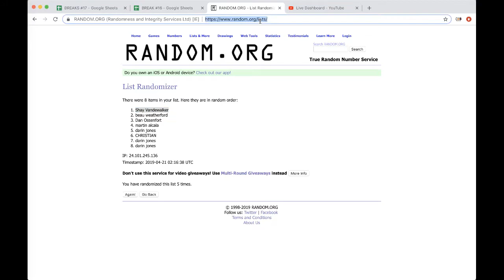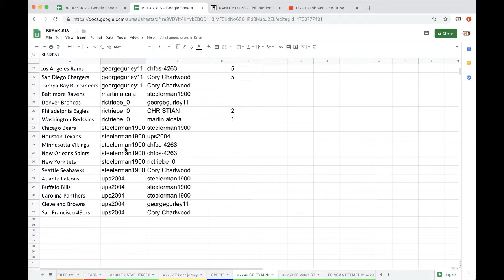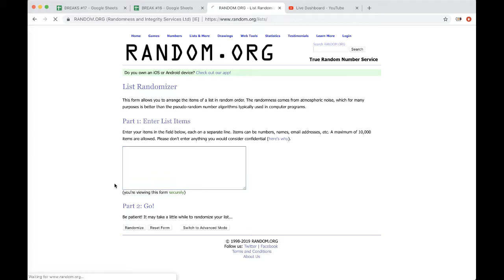BREAK #2246 - 2019 GOLD RUSH AUTOGRAPH FOOTBALL MINI HELMET NFL LIVE BOX BREAK